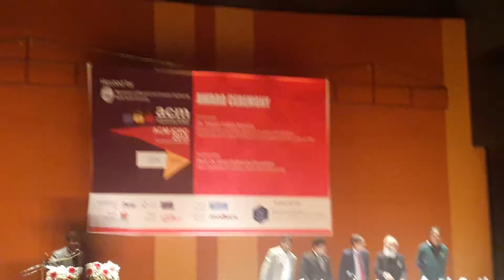ACM-ICPC Dhaka Site 2015 Result & Award announcement by Prof. Dr. Akhter Hossain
This video is about the ACM-ICPC Dhaka Site 2015 Result & Award announcement by-

Prof. Dr. Akhter Hossain
Chief Judge
ACM-ICPC 2015 Dhaka Site
Professor, Dept. of CSE, Daffodil Intl. University,
Former Director (ACM-ICPC 2007, 2012).

N.B: Sorry for the quality and noise. This video is recorded by a Cellphone.

Location: North South University